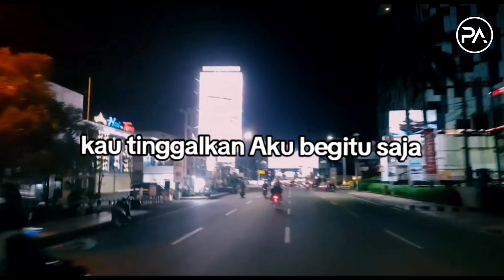Kini Kau Telah Milik Orang Lain - DiaRkis (Official Video Lirik)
"Di balik sebuah cinta yang tulus terdapat sebuah pengorbanan yang besar pula, itu juga yang terjadi ketika kita merelakan dia dengan ikhlas."

@DiaRkisBandOfficial - Kini Kau Telah Milik Orang Lain